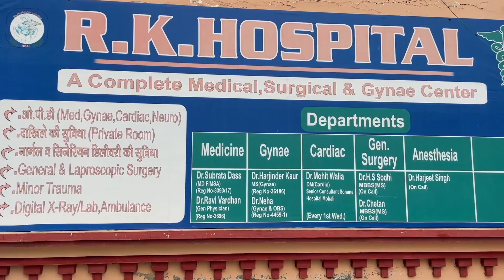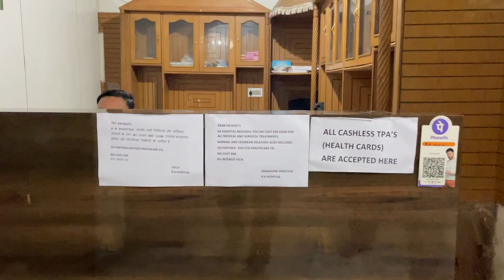ਸੁਣੋ ਅੰਮ੍ਰਿਤਪਾਲ ਨੂੰ ਪਕੜਨ ਦੀ ਪੰਜਾਬ ਸਰਕਾਰ ਦੀ ਕਾਰਵਾਈ ਤੇ ਕੀ ਬੋਲੇ ਭਾਜਪਾ ਦੇ ਕੁਲਵੰਤ ਸਿੰਘ ਬਾਠ